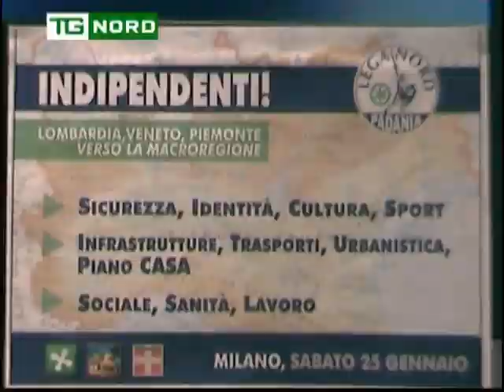CONVEGNO LEGA NORD 25012014 - INTERVISTA CLAUDIA TERZI